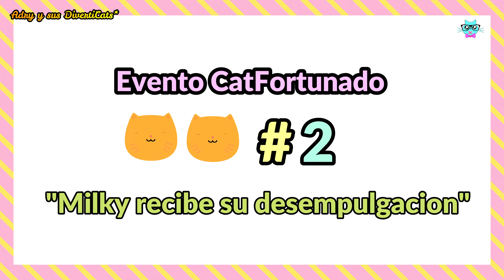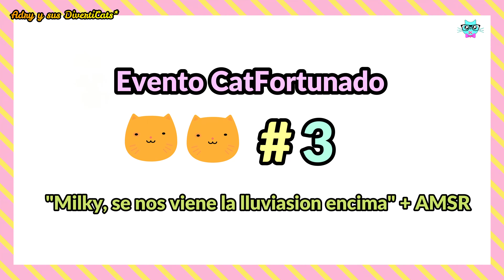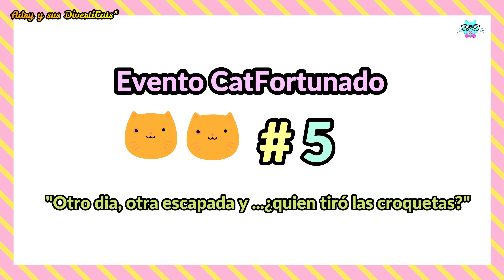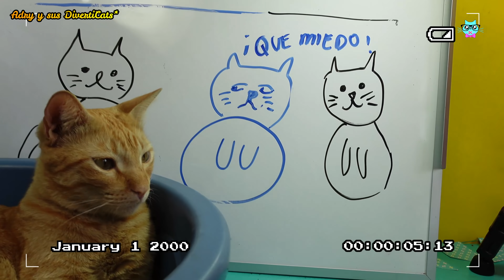¡Milky escapa con Chocolatita!😻😻 | ¡Una Serie de Eventos CATfortunados! Pte. 3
cats